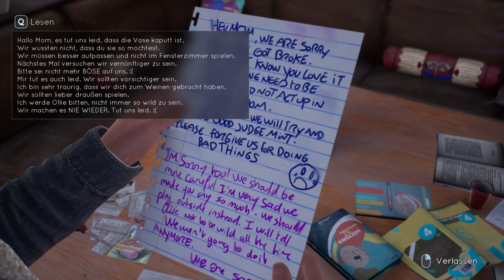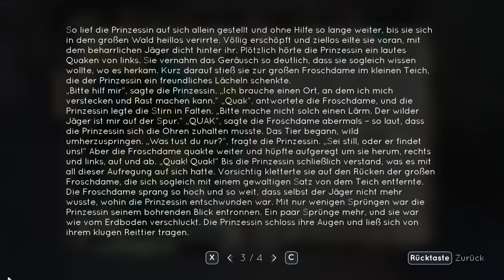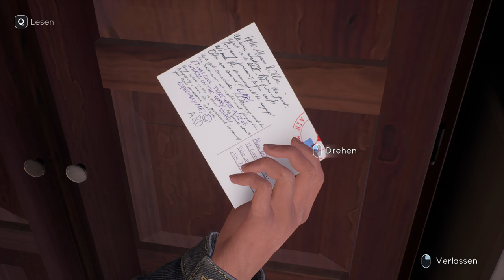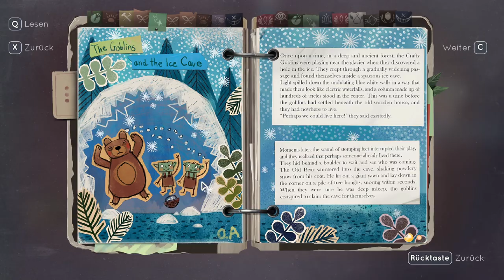Das große Buch der Koboldgeschichten!🌈 Tell me Why #3 | Lets Play Deutsch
🌈 Willkommen zu meinem Tell Me Why Let's Play!

Erlebe mit mir die emotionale Reise der Zwillinge Tyler und Alyson Ronan in Tell Me Why! Dieses tiefgründige, narrative Adventure von DONTNOD Entertainment führt uns durch die Geheimnisse ihrer Vergangenheit und die berührenden Momente ihrer Wiedervereinigung. Bist du bereit, die Wahrheit zu entdecken?

🎮 Über Tell Me Why: Tell Me Why ist ein preisgekröntes episodisches Adventure-Spiel, das sich auf emotionale Erzählungen und fesselnde Charaktere konzentriert. Das Spiel folgt den Zwillingen Tyler und Alyson, die durch ihre mysteriöse Kindheit navigieren, um die dunklen Geheimnisse ihrer Familie zu entschlüsseln und dabei ihre besondere Bindung zu stärken.

🌟 Was dich in diesem Let's Play erwartet:
Im Kinderzimmer kommen weitere, nicht ganz so gute Erinnerungen zum Vorschein. Immerhin findet Tyler das Buch der Kobolde, aber er vermisst sein Tagebuch. Dies muss im Zimmer seiner Mutter sein - doch die Tür öffnet sich nur durch ein Rätsel.
    🧩 Erforsche die Vergangenheit: Wir tauchen tiefer in die Erinnerungen der Zwillinge ein und entdecken Hinweise auf die Wahrheit über ihre Mutter.
    💔 Emotionale Entscheidungen: Entscheidungen beeinflussen die Beziehung zwischen Tyler und Alyson und bestimmen den Verlauf der Geschichte.
    🔍 Geheimnisse entschlüsseln: Löse spannende Rätsel und enthülle verborgene Geheimnisse, die die Familie Ronan betreffen.

👉 Schau dir auch meine anderen Let's Plays und spannende Inhalte an

🚀 Deine Meinung zählt! Was denkst du über die Geschichte der Ronan-Zwillinge? Teile deine Gedanken in den Kommentaren und unterstütze das Let's Play mit einem Like und indem du das Video mit deinen Freunden teilst.